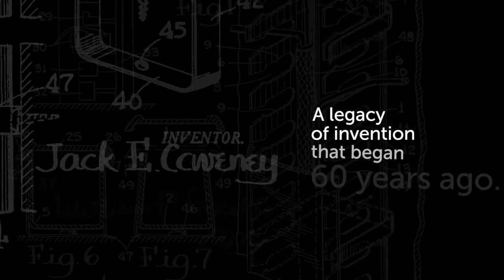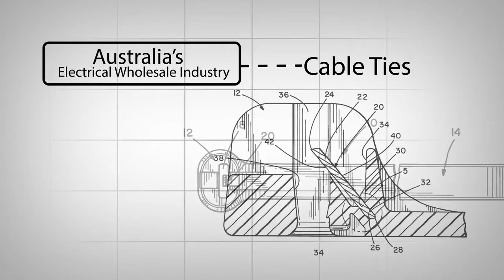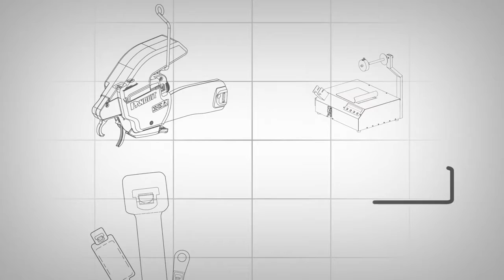Panduit 40 Years Strong in Australia in 2019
40 Years of great sucess within the Australian business has cemented Panduit as a leader in Electrical and Networking Infrastructure market within the Australian landscape.